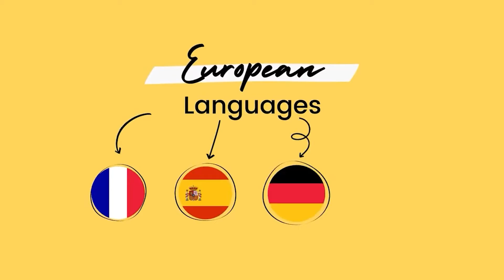🔴[LIVE] EP.5: CM-STAGE Teach & Taught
เวทีแห่งการเรียนรู้ทั้งสาระและความบันเทิงมากมาย

👑[For Kids] มาเรียนรู้คำศัพท์ในหมวด Cosmetics ศัพท์เกี่ยวกับเครื่องสำอาง

🟣 โดย Language Institute Chiang Mai University สถาบันภาษา มหาวิทยาลัยเชียงใหม่